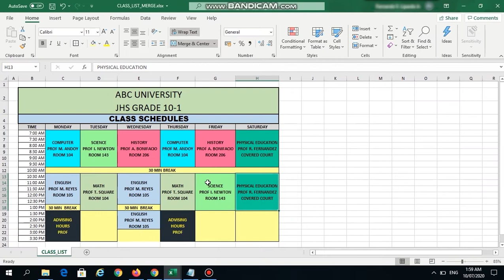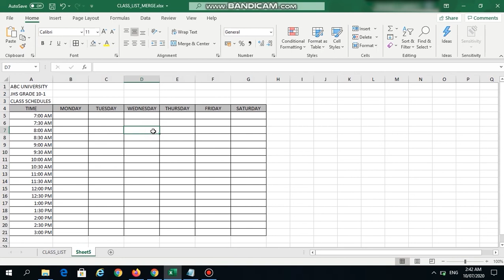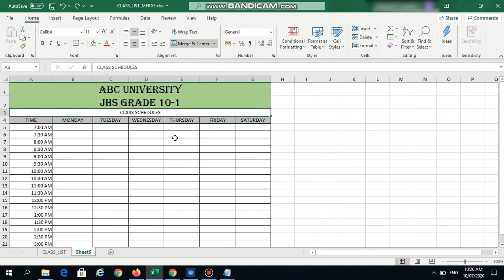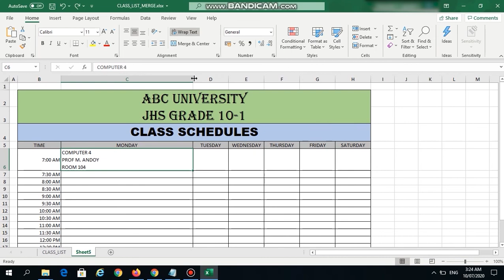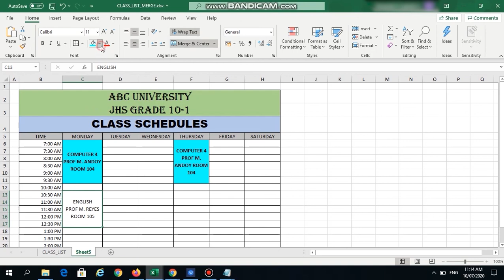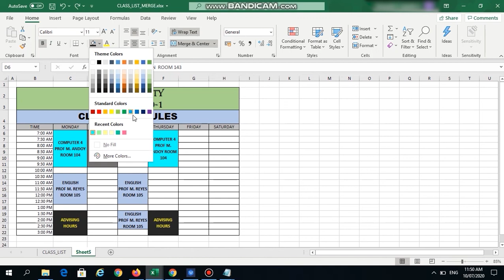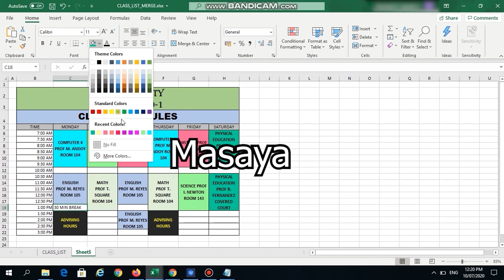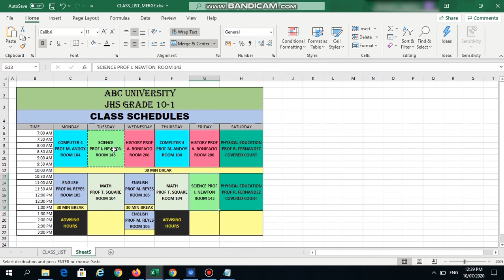How To Create Class Schedule For Students Using Excel | Excel Exercises and Examples | Filipino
In this video, you are going to learn how to create Class Schedule using Excel
After creating this exercise, you will learn the following excel commands and techniques.

Merging of Cells
Copying of Cell Format
Excel Tutorial Merging Cells
Excel Exercise for Practice
Learning Basics of Excel
How to make a timetable in Excel
How to Create a Schedule (College, Studying, Time Management, Organization)
How to make time table in Microsoft Excel 2019
Time Management in Excel